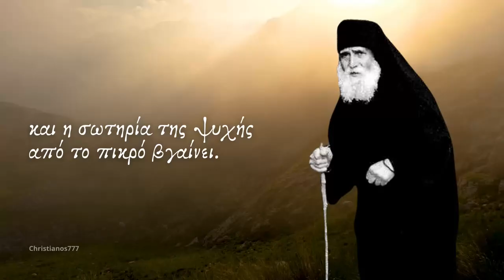Η ζωή αυτή είναι ψεύτικη και σύντομη - Άγιος Παΐσιος ο αγιορείτης ☦️